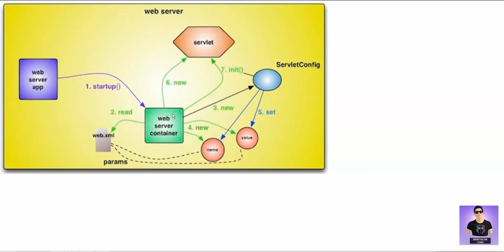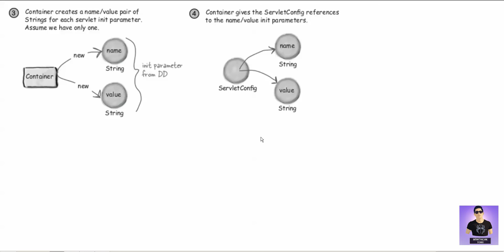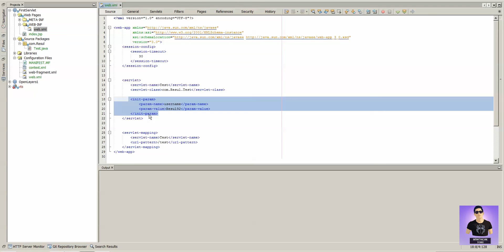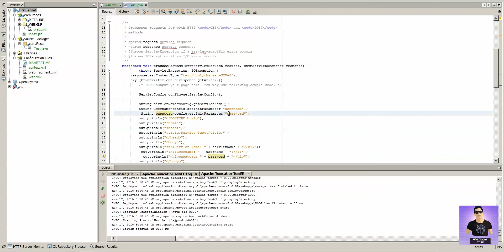Servlet & JSP dersleri (ders 2) - ServletConfig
Bu dersimizse ServletConfig nedir ? ServletContext ile arasndaki ferq nedir ona baxacayiq ?